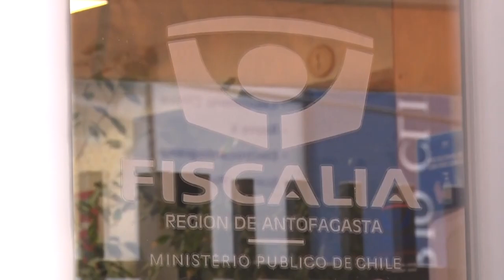Detienen a segundo sujeto implicado en fatal atropello y golpiza en sector Trocadero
Durante este lunes 13 de marzo, la Fiscalía de Antofagasta inició el proceso de formalización, por homicidio calificado, del segundo de los implicados en el atropello y posterior golpiza que el pasado 08 de enero costó la vida a un joven de 21 años en calle Los Naranjos, sector de playa Trocadero.

El sujeto, de 29 años y con antecedentes penales, fue identificado como el conductor del automóvil que impactó a la víctima, quien luego fue agredida por un segundo sujeto en el suelo… De este modo, son dos las personas detenidas por la muerte del joven de 21 años.